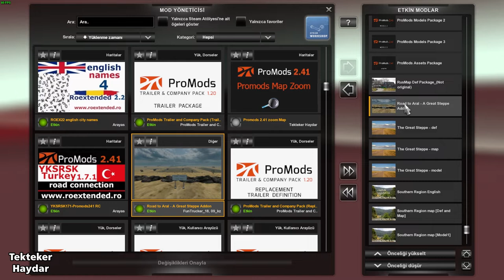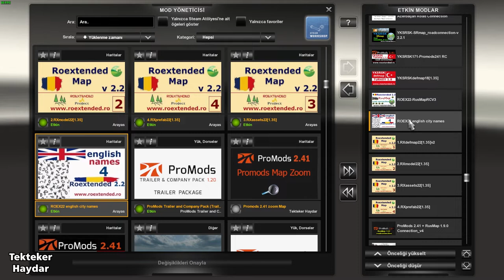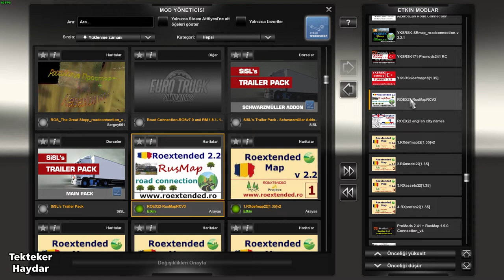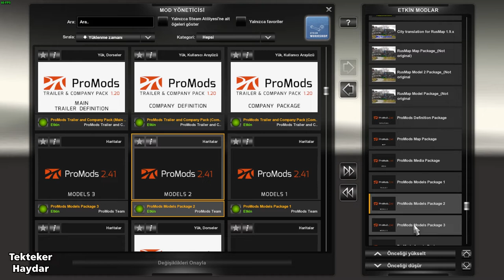ETS2 1.35 DX11 - Promods - Roextended + YKSRSk + SR ve diğer 10 harita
ETS2 1.35 DX11 - Promods 2.41 + Roextended 2.2 + YKSRSK 1.8 + YKSRSK - The Great Steppe road connection + The Great Steppe 1.2 + Rusmap 1.9 Unofficial + Paris Rebuild v2.4 + Swedish Islands Map v1.1 for Promods + Afro Map 2.0 + PJ Indo Map 2.6.5 + Road to Aral - A Great Steppe Addon v1.0b + Sothern Region 7.9.0 + Southern Region - YKSRSK Road Connection + Emden

✅ İndirme Likleri

📌 Road to Aral - A Great Steppe Addon v1.0b (FunTrucker_18)

Grimes Mod Web Sitesi (Paris Rebuild + Realisting Building Lights)